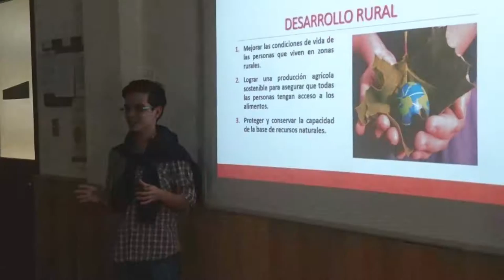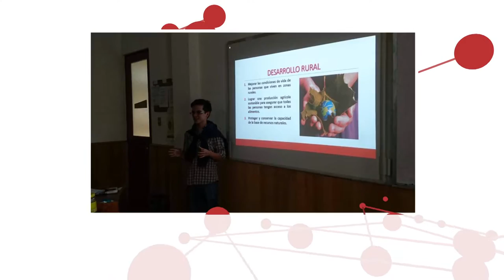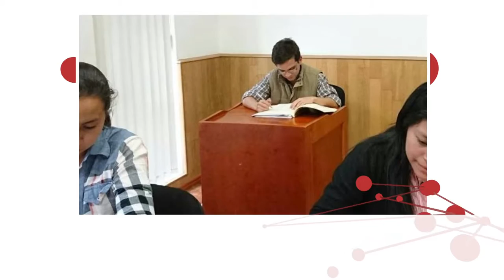PORTAL UNSE 21-05-2016 | Bloque 1